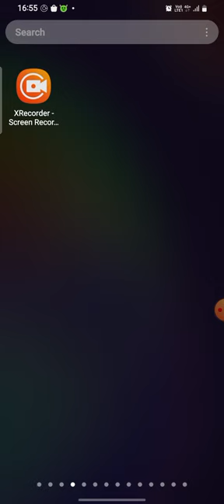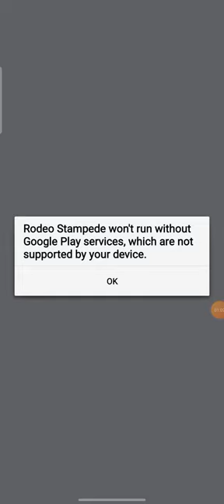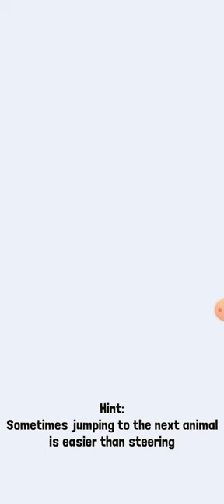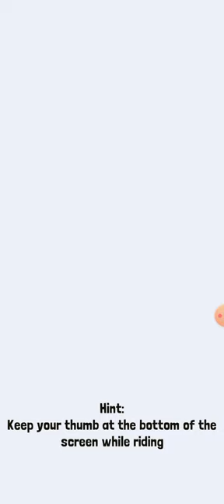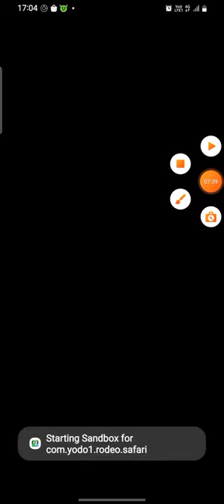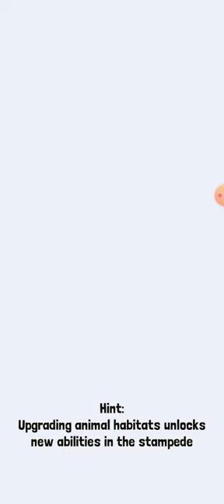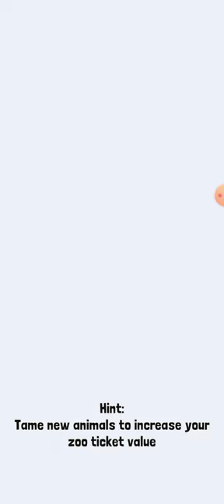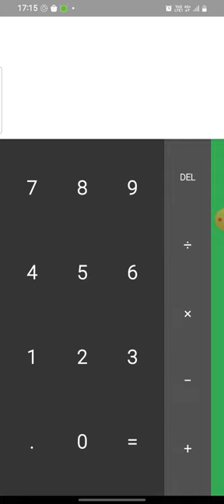Rodeo stampede #1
Become a cowboy. Ride, lasso animals and build your zootopia in this animal game

Get ready for a wild ride with Rodeo Stampede!

Saddle up and take control of your own rodeo animal as you stampede through the savanna and collect rare species. With intuitive controls and stunning graphics, you will have a blast trying to become the top rodeo star in this safari game.

Armed with a lasso and a ten gallon hat, swing from the backs of stampeding buffalo, bison, horse elephants, ostrich and more. Hold tight atop these bucking beasts and you might just win their hearts. When the stampede’s over, the zoo begins! Build your animal empire with aquarium and zoo parks. Fill enclosures with your four-footed friends and let your patrons gaze in wonder. This is one wild ride that you will not want to miss - YEEHAW

Ride through the wild stampede on the backs of exotic animals
Collect a wide variety of hats for your character to wear

[Required Access Authorization]
1. Storage
Access is required to share screenshots and screen recordings of the app on social media platforms.
2. Screen Recording
Access is required to share the gameplay videos of the app on social media platforms.
[Optional Access Authorization]
1. Phone
Access is required to run in-game events, reward prizes, and check OS version and device model to handle customer inquiries.
※ Optional Access Authorization will not affect your gameplay experience other than the related services stated above.